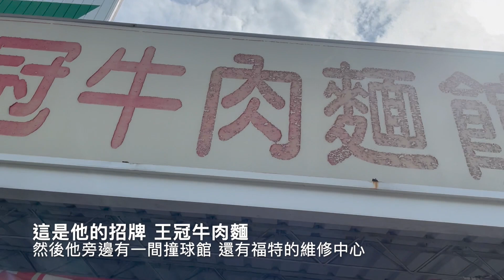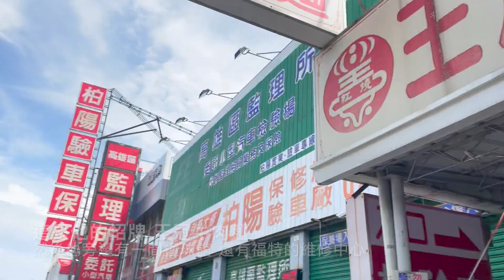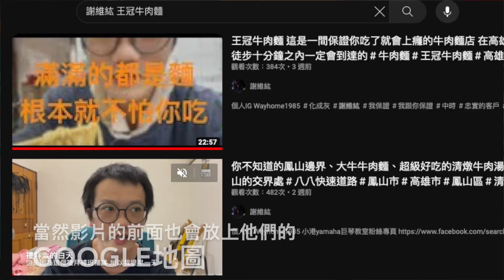小犬颱風來襲你不知道的鳳山牛肉麵店鳳山高中王冠牛肉麵part2國慶連假中秋佳節烤肉歡唱吃到飽＃鳳山＃颱風＃小犬颱風＃王冠牛肉麵＃紅燒牛肉麵＃牛肉拌麵＃高雄市＃婦幼館＃小港YAMAHA＃國慶日＃連續假期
『化成灰』的臉書粉絲專頁

個人IG Wayhome1985

小港yamaha巨琴教室粉絲專頁